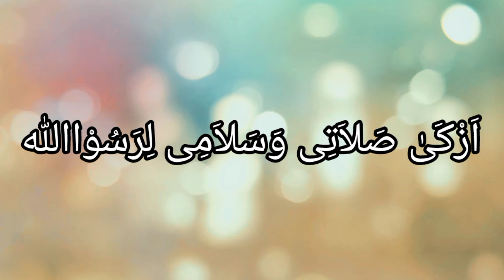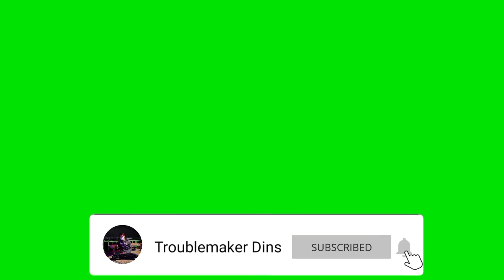Lagu enak didengar | Ya Khoiro Hadi